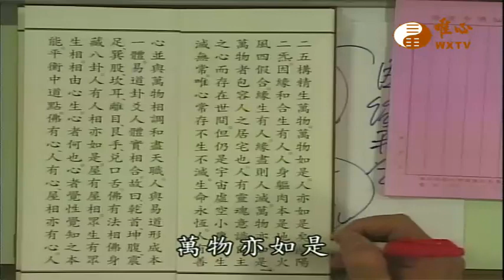風水真經-(四大假合)【易經風水面面觀407】｜ WXTV唯心電視台